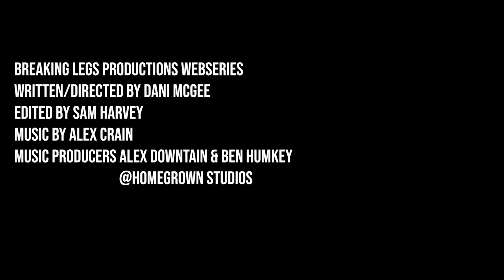Roomies Ep31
The (Mis)adventures of Rose Libitina as she learns to navigate the real world, as seen through her video messages to her older sister.

Ep31: Room for Tea - Sabelle and Zinnia have a serious discussion about the future.